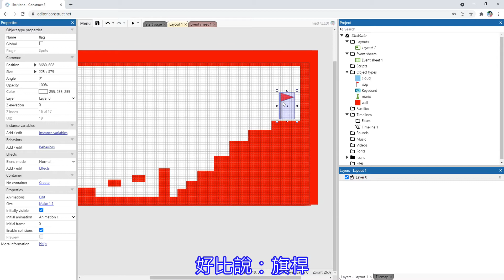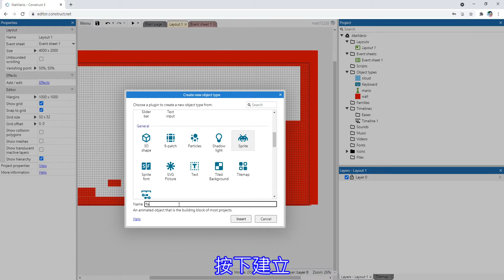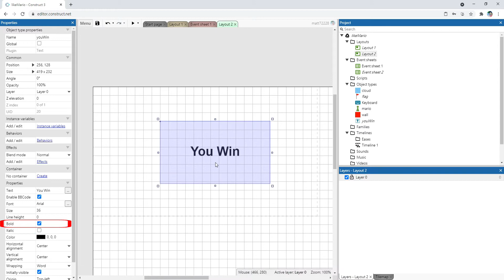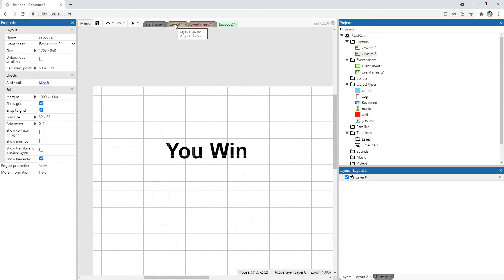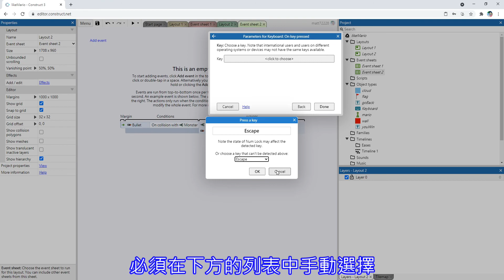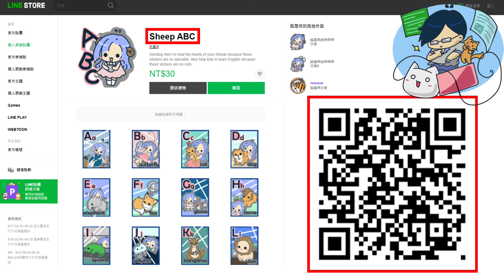Construct 3 - 超入門 （5）如何製作一款類似Mario 2D橫向通關的遊戲(4) - 使用Go to Layout, Layout (2021)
如何製作一款類似Mario 2D橫向通關的遊戲？
這裡我們會使用Construct 3中的Go to Layout, Layout，來設計遊戲的目的地：遊戲通關；這不會太複雜，只要花上你5分鐘，就可以學會囉。